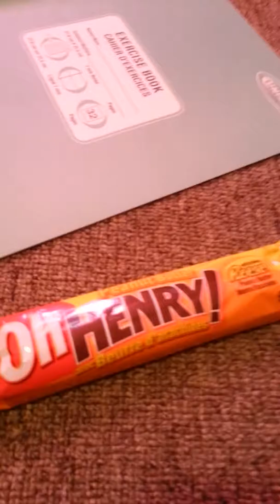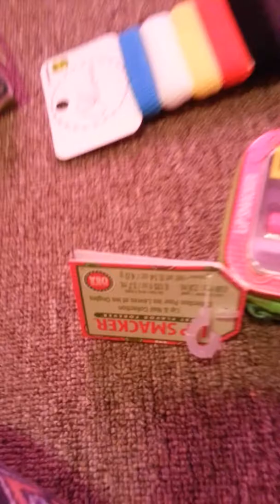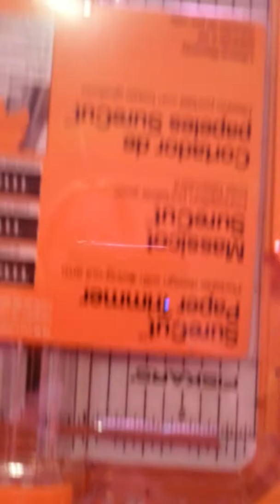My birthday present haul/birthday talk